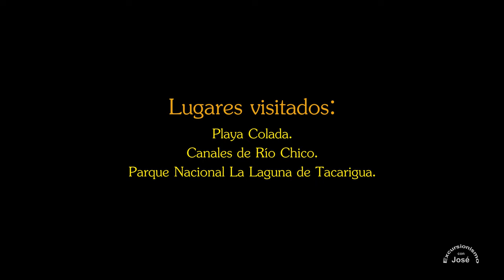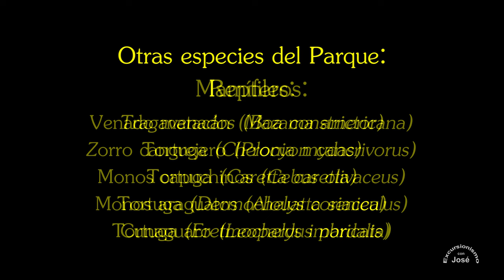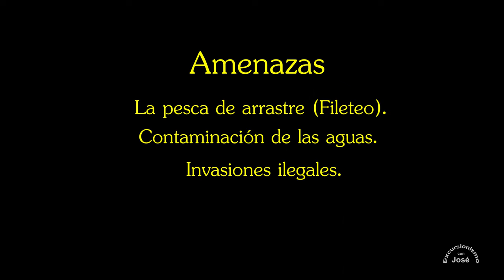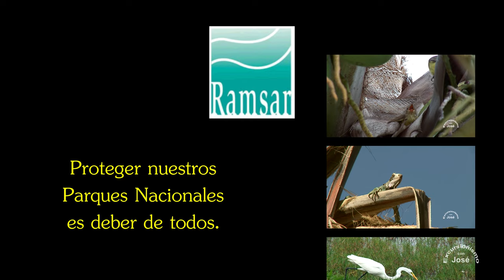4K - EXCURSIÓN AL PARQUE NACIONAL LA LAGUNA DE TACARIGUA, 2022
Excursión reciente a La Laguna de Tacarigua, pasando previamente por los Canales de Río Chico y Playa Colada, una relajante excursión donde la fauna y la gran diversidad de Aves se manifiestan con sus encantos en un entorno de hermosos paisajes, esta laguna cuenta en sus profundidades con un reservorio para la preservación del Caimán de la Costa, así como gran cantidad de islas de mangle, donde las aves tanto estacionales como migratorias encuentran su habitad ideal.
Fue declarado "Sitio Ramsar" en el año 1996, por ser un humedal de importancia internacional, ya que sirve de estancia a un numero muy importante de aves migratorias, razón por la cual su protección y preservación está amparada por este organismo internacional.
VÍDEO DE ÍNDOLE PERSONAL, A fin de conservar el carácter de índole personal de este vídeo, queda prohibido la modificación total o parcial de su contenido por terceras personas, así como su uso con fines comerciales sin la autorización de su autor.